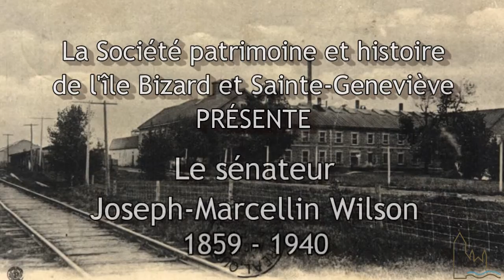Le sénateur Joseph-Marcellin-Wilson avec Laurent Wilson